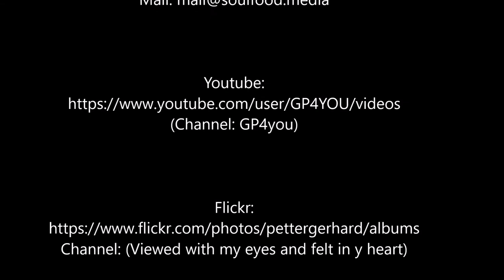Final descent and landing in Copenhagen (CPH)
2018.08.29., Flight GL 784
Kangerlussuaq (SFJ) - Copenhagen (CPH)
Final descent and landing in Copenhagen (CPH), Runway 04L
Airbus A 330-200, Norsaq, Callsign: OY-GRN